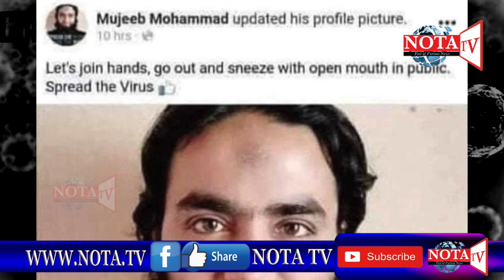భారత్‌లో కరోనా విస్తరణకు ‘తబ్లిగ్‌ జమాత్‌’ కారణం|Indirect to Terrorism|కరోనా టెర్రరిజమ్‌|nota.tv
భారత్‌లో కరోనా విస్తరణకు ‘తబ్లిగ్‌ జమాత్‌’ కారణం, ఢిల్లీలోని నిజాముద్దీన్‌ ప్రాంతంలో ‘తబ్లిగ్‌ జమాత్‌’ నిర్వహించిన మూడు రోజుల మత సమ్మేళనం నేడు దేశవ్యాప్తంగా ప్రకంపనలు సృష్టిస్తోంది. ఈ కార్యక్రమానికి కరోనా వైరస్‌ విస్తరించిన దేశాల నుంచే కాకుండా భారత్‌లోని పలు రాష్ట్రాల నుంచి కూడా దాదాపు 2000 మంది ముస్లింలు హాజరవడం, వారిలో దాదాపు 150 మందికి వైరస్‌ సోకినట్లు ఇప్పటికే నిర్ధారణ అవడం, వారిలో ఏడుగురు మరణించడం ప్రజలను భయాందోళనలకు గురిచేస్తోంది. తెలుగు రాష్ట్రాలైన ఆంధ్రప్రదేశ్, తెలంగాణలో నమోదైన కరోనా కేసుల్లో ఎక్కువ కేసులు ఆ ఢిల్లీ మత సమ్మేళనానికి హాజరైనవారివి అవడం గమనార్హం. ఢిల్లీ కన్నా ముందు మలేసియాలో ఫిబ్రవరి నెలలో నిర్వహించిన తబ్లిగ్‌ జమాత్‌ సమ్మేళనంలో పాల్గొన్న వారిలో కూడా 650 మందికి కరోనా సోకినట్లు అక్కడి నుంచి అందిన వార్తలు తెలియజేస్తున్నాయి. సున్నీల విస్తరణ ఉద్యమంలో భాగంగా ఇండోనేసియా ప్రధాన కేంద్రంగా 1926లో ఏర్పాటయిన తబ్లిగ్‌ జమాత్‌కు ఇండోనేసియా, భారత్, మలేసియాతోపాటు పాకిస్థాన్, బంగ్లాదేశ్, సింగపూర్‌ దేశాల్లో ఫొలోవర్లు ఎక్కువగా ఉన్నారు. ఈ సంస్థ ఈ దేశాల్లో ప్రతి ఏటా ఇలాంటి సమ్మేళనాలను నిర్వహిస్తోంది. ఈసారి ఢిల్లీలోని సమ్మేళనానికి ఇరాన్, అఫ్గానిస్థాన్, లండన్‌ నుంచి ఎనిమిది మంది ముస్లిం ప్రతినిధులు రావడం, వారందరికి కరోనా వైరస్‌ సోకినట్లు నిర్ధారణ కావడం ప్రత్యేకంగా చెప్పుకోవాల్సి ఉంటుంది. ఎందుకంటే ఫిబ్రవరి నెల నాటికే ఇరాన్, లండన్‌లకు కరోనా వైరస్‌ విస్తరించింది. ఆ 8 మందిని ఉత్తరప్రదేశ్‌లోని కాన్పూర్‌ నగరంలోకి లాలా లజ్‌పత్‌రాయ్‌ ఆస్పత్రి ‘క్వారెంటైన్‌’లో ఉంచారు.  విదేశాల నుంచి వచ్చే ప్రయాణికులు ఎవరైనా 14 రోజుల క్వారెంటైన్‌కు వెళ్లాల్సిందే అన్న ట్రావెల్‌ హెచ్చరికను భారత ప్రభుత్వం మార్చి 16వ తేదీన జారీ చేసింది. విదేశీ ప్రతి నిధులు అంతకుముందే వచ్చారుకనుక వారికి ‘క్వారెంటైన్‌’ నిబంధన వర్తించకపోవచ్చు. ఎలాంటి వేడుకలు, మత కార్యక్రమాలు, సభలు, సమావేశాల పేరుతో 200 మందికి మించి గుమికూడరాదంటూ ఢిల్లీలోని కేజ్రివాల్‌ ప్రభుత్వం మార్చి 13వ తేదీన ఉత్తర్వులు జారీ చేసింది. అయినా భారత్‌లో కరోనా విస్తరణకు ‘తబ్లిగ్‌ జమాత్‌’ కారణం అయింది కనుక అది ‘ఇస్లాం జిహాద్‌’లో భాగంగా జరిగిందని కొందరు చెబుతుంటే ‘ఇస్లామిక్‌ ఇన్‌సరెక్షన్‌, కరోనా టెర్రరిజమ్‌’ అని మరికొందరు విమర్శిస్తున్నారు. వారందరిపై దేశ ద్రోహం నేరం కింద కేసులు పెట్టాలని బీజేపీ నేతలు డిమాండ్‌ చేస్తున్నారు. విదేశాల నుంచి విజిటింగ్‌ వీసాలపై వచ్చి ఎలాంటి మత కార్యక్రమాల్లో పాల్గొన రాదు. మత కార్యక్రమాల్లో పాల్గొనేందుకు రావాలంటే ప్రత్యేక అనుమతి అవసరం. అందుకని ఇంతవరకు ఢిల్లీలోని జమాత్‌ సమ్మేళనానికి హాజరైన వందమందిపై విదేశీయుల చట్టం, భారతీయ శిక్షాస్మృతి కింద 23 ఎఫ్‌ఐఆర్‌లు నమోదయ్యాయి.

Tablighi Jamaat is another system driver and integral element of Islamist Violent Non-State Actors’ internal dynamics; in many cases it has acted as nursery for indoctrinating Islamist terrorists,” the word Tablighi Jamaat  not familiar for  many Indians before the corona explosion. The  Nizamuddin coronavirus episode gave it the publicity it studiously avoided. On the face of it, TJ’s six principles suggest Islamic piety in its extreme. But that is merely its cosmetic exterior, inviting the innocent and idealistic young Muslims into an ideological line that ultimately turns them as terrorists. The less known and dangerous side of the century-old Tablighi Jamaat began unfolding the world over since 2001, but not in India. Tablighi Jamaat  congregation allows radical elements worldwide to meet and discuss violent activities and provide them with the best opportunity to coordinate”. Adding “many of its followers have dual and overlapping membership with jihadist groups”